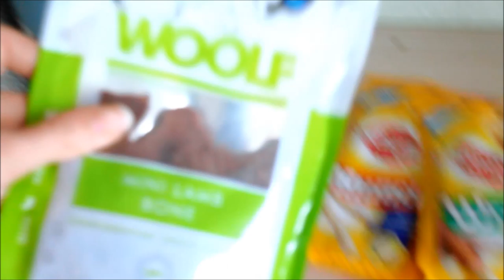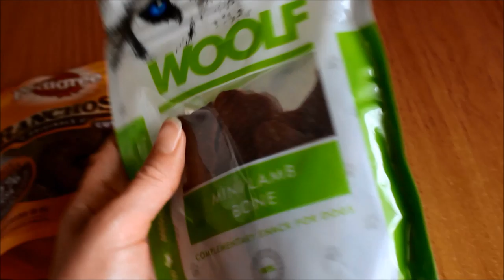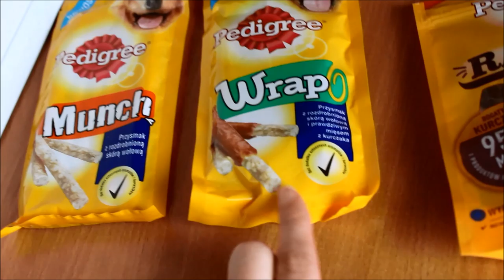Jedziemy do kucyków